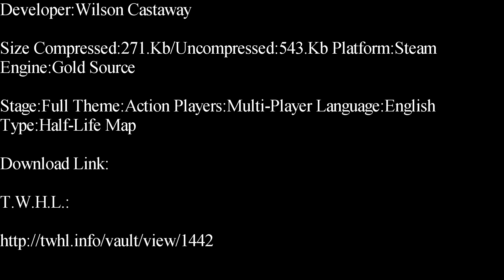Half-Life-High High Deathmatch Map Showcase